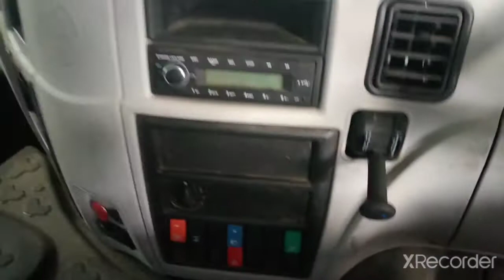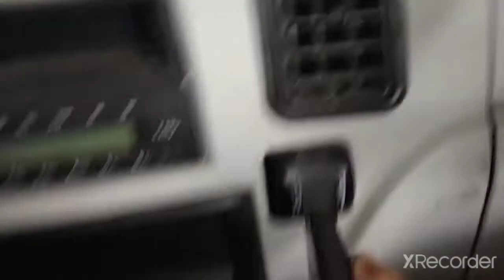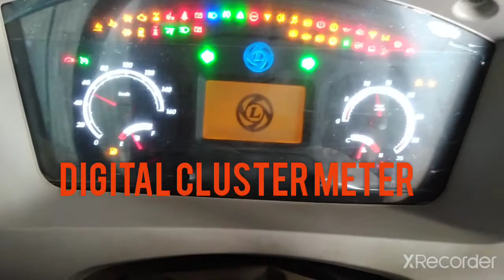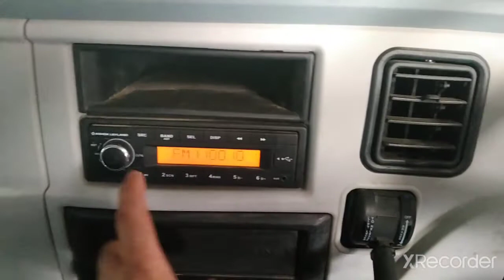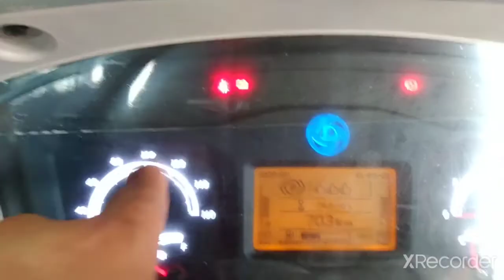Ashok Leyland Bs6 5525 55Tonne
Ashok Leyland 5525Bs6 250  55 Tonne Full Review